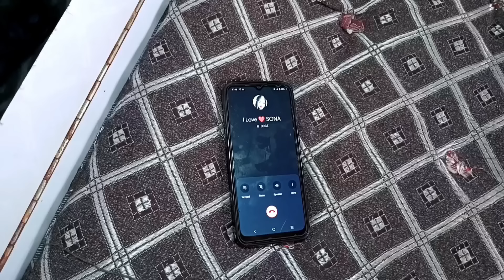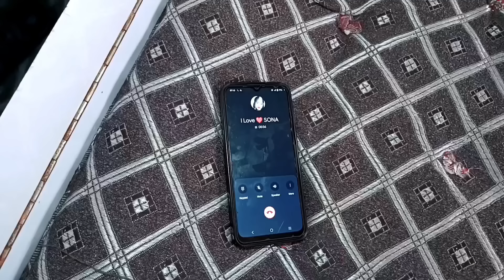शादी इनकार_SHADI INKAR || ( खोरठा मगही कॉमेडी )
MANGRU MAHTO KE SAMDHIN
घर घर की कहानी 2
Mamu Bhageena part-1
सुकवार जैनी 3
Ladakin_jaini
Pyar ke bokhar
आप और बेटा की चतुराई
New khortha Comedy
M Sharda खोरठा comedy
Chhoti Music Official
Uday Doctor official
Deepak Bhai Official
JHARKHAND NO 1
Rajkishor Mandal
Vishwakarma
Pyara Naresh
Uday doctor Bodhgaya
Mahendra khortha Comedy
Uday doctor ki New comedy
Uday doctor bodhgaya
Upendra khortha Comedy Uday doctor comedy
Uday doctor ka comedy
Mahendra upendra khortha comedy video
mani meraj ke New comedy
Mani meraj ke comedy
mani meraj vinus
vinay Bharti ke New comedy
chotoo Dada ki New comedy
krishana jaick ki New comedy
krishana jaick ke New comedy
Jhalki comedy video
Jhalki Malki ka video
Vinay bharti ka video

Music:- Dog Park :- silent Partner pina colada :- Silent Partner sneaky Adventure :- kevin macleod Monkeys Spinning monkeys :- kevin macleod Lazy dally comedy :- redafs Music Music: Sneaky Snitch by Kevin MacLeod Free download License (CC BY 4.0) Music: Scheming Weasel (faster version) by Kevin MacLeod Free download License (CC BY 4.0) Music Provided by Mitch Music Title: Funny Bone Music Provided by Mitch Music Title: Funny Bone Merry Go Slower by Kevin MacLeod is licensed under a Creative Commons Attribution 4.0 license. Source Artist